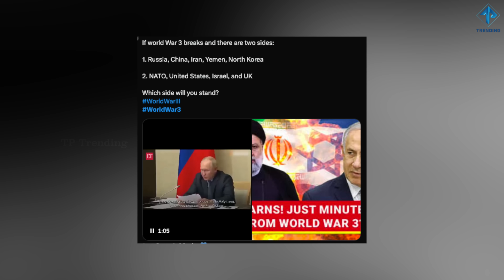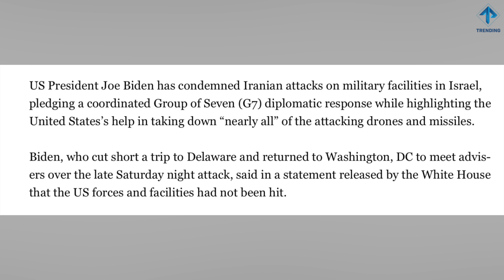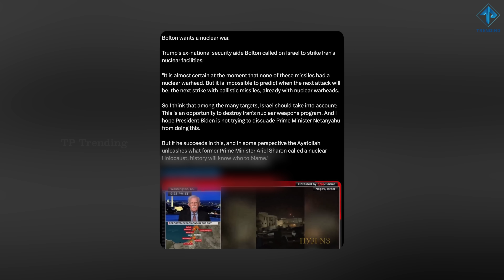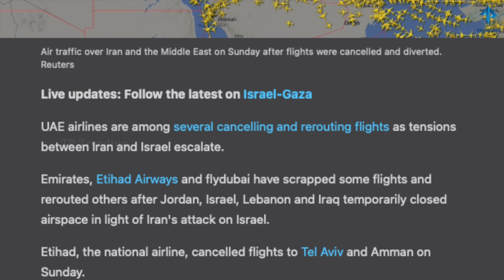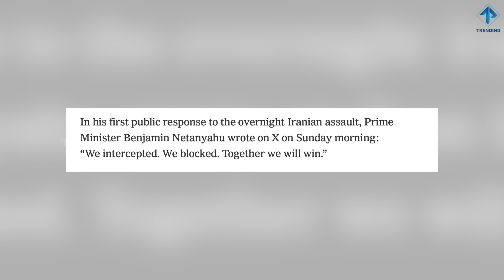ஈரான் போரில் குதிக்கும் ரஷியா | ஈரானுக்காக ரஷியா திருப்பி அடிக்கும் புடின் அறிவிப்பு | TPTrending